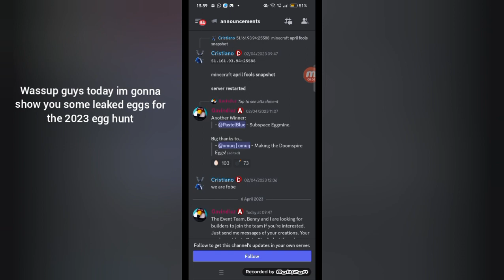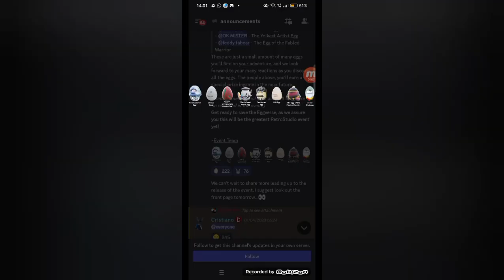Leaks For the RETROSTUDIO EGG HUNT 2023 EGGVERSE Event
song-lakey inspired doing just fine